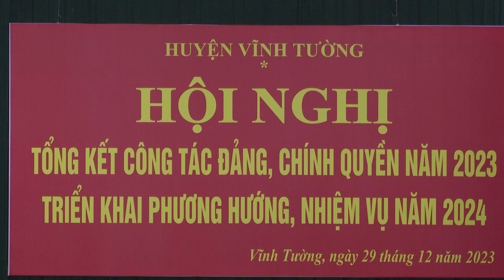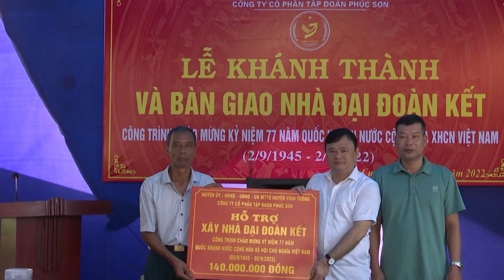VIDEO: Vĩnh Tường tổng kết công tác Đảng, chính quyền năm 2023, triển khai nhiệm vụ năm 2024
Chiều 29/12, huyện Vĩnh Tường tổ chức hội nghị tổng kết công tác xây dựng Đảng, chính quyền năm 2023 và triển khai phương hướng, nhiệm vụ năm 2024. Dự và chỉ đạo hội nghị về phía tỉnh có đồng chí Hà Quang Tiến - Ủy viên BTV Tỉnh ủy, Trưởng Ban Nội chính Tỉnh ủy; đại diện lãnh đạo các ban xây dựng Đảng của Tỉnh ủy, Văn phòng Tỉnh ủy. Về phía huyện Vĩnh Tường có các đồng chí Ủy viên BTV Huyện ủy, Thường trực HĐND, lãnh đạo UBND, Ủy ban MTTQ huyện; Ủy viên UBKT Huyện ủy; Bí thư các chi, đảng bộ các cơ quan, đơn vị; Bí thư Đảng ủy, Phó Bí thư Đảng ủy, Chủ tịch UBND các xã, thị trấn trên địa bàn huyện và các tập thể, cá nhân được khen thưởng.